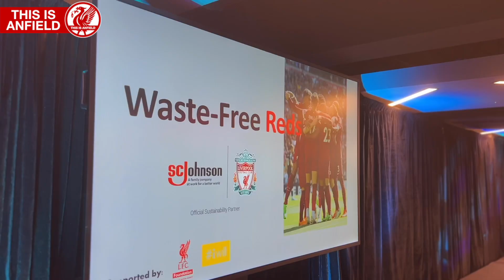David James on Alisson, Kelleher, Grobbelaar and Liverpool FC memories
David James shares stories from his Liverpool career, his thoughts on the Reds' current goalkeepers, and plenty more.

00:00 David James interview
01:50 Career beginnings
02:45 Liverpool debut
04:00 Bruce Grobbelaar
04:50 Melwood memories
05:55 Alisson the best in the world
07:10 Caoimhim Kelleher

James was speaking at Liverpool FC Foundation and SC Johnson's event as part of the 'Goals for Change’ partnership, a joint effort that aims to help fans understand what they can do to help create a more sustainable future, urging them to reduce plastic waste both on and off the pitch.